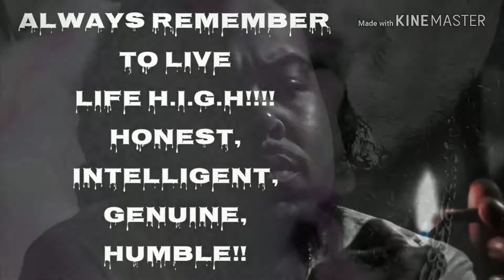Sherwood Marty ft TrapBoy Freddy - Ticket (What's the 🎫) Reaction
Check out Sherwood Marty - All platforms

Check out Trapboy Freddy - All platforms

@milehighfloatin -Instagram\Facebook\YouTube

500Subs - Video on cross blunt with natural leaf!!

1000Subs - 10 Shirt Giveaway (Will also make shirts available for rest of H. I. G. H. Family!!)